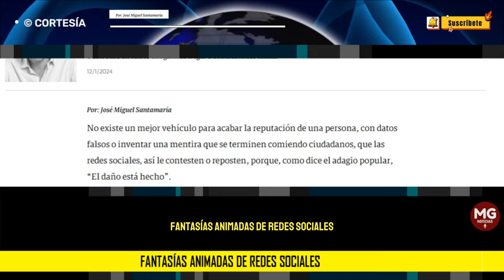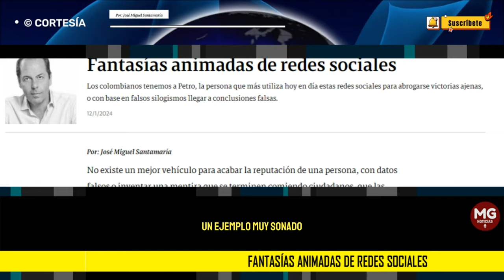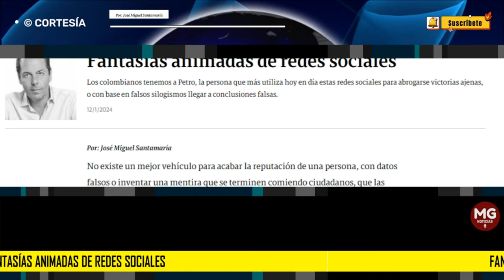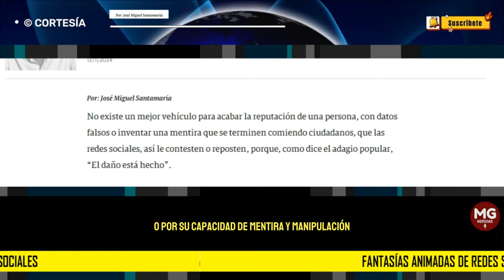FANTASIA ANIMADAS DE REDES SOCIALES 🔵 Por: José Miguel Santamaría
columna JOSÉ MIGUEL SANTAMARIA para SEMANA